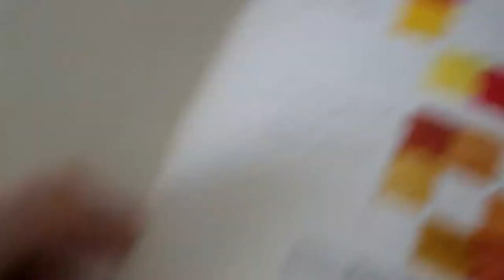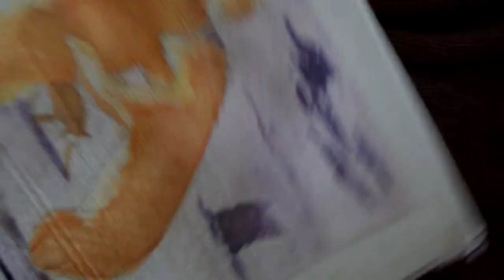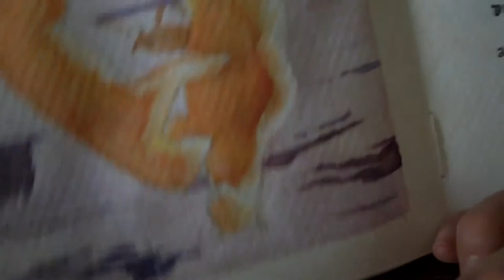Visual storytelling LESSON #1 (Part 3) - Three-colour sketch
Third part of a video series discussing the first lesson I learned about visual storytelling. This video series is not going to be about drawing or painting techniques. In this video, we're going to wrap up our discussion on the difference between visual storytelling and visual communication. We're going to see what visual storytelling has in common with the fine arts.

Music
"Danse Macabre - Violin Hook", "Danse Macabre - Finale"